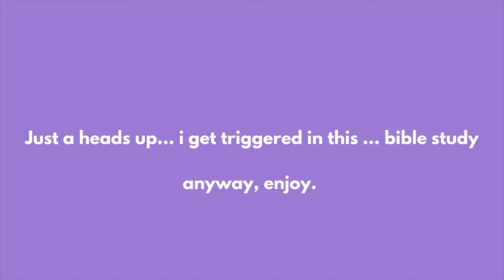Esoteric bible study Geneisis 2:4 8 Is this here the Lord installed his programme